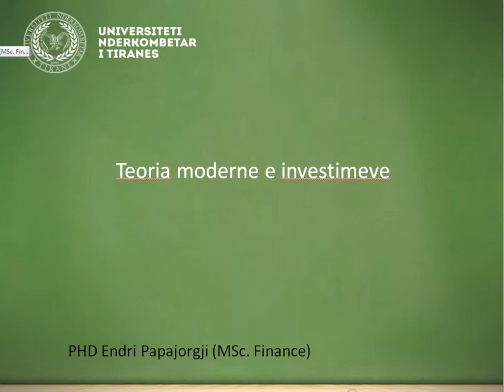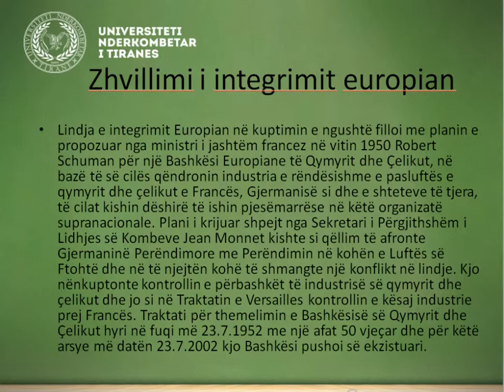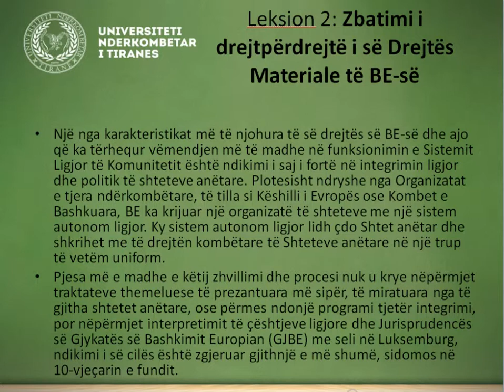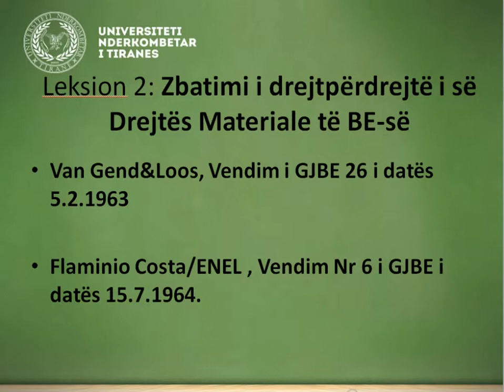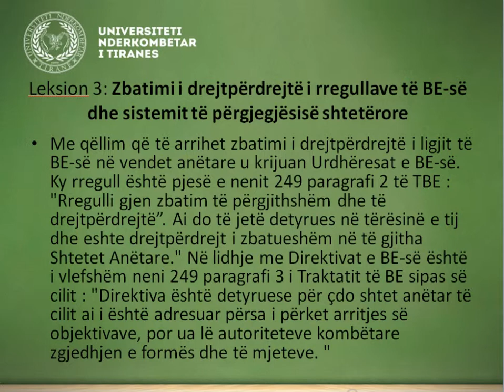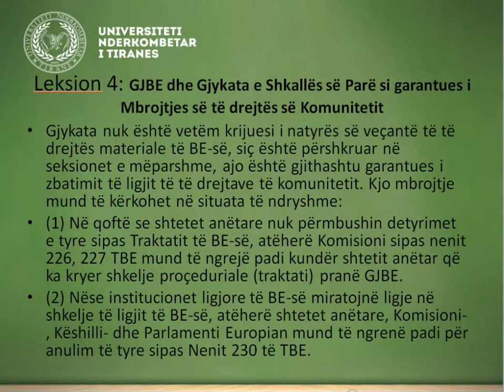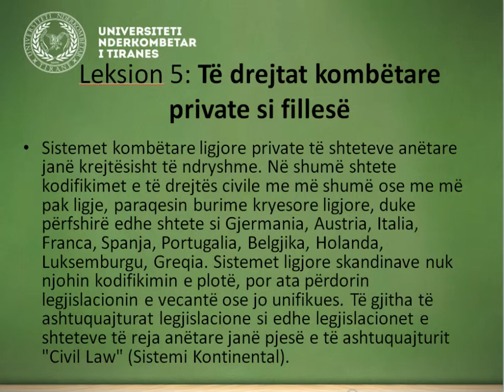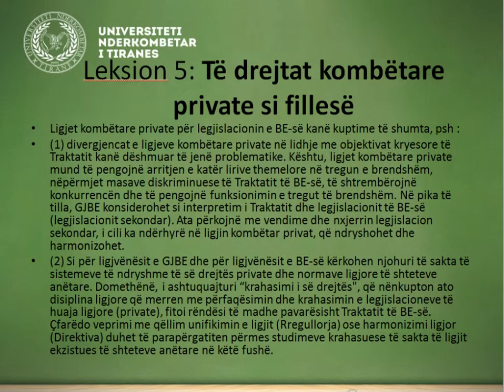Universiteti Ndërkombëtar i Tiranës Sistemi LMS